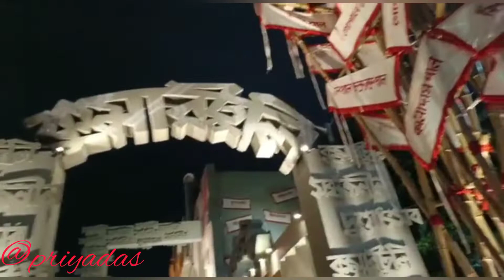নবমীতে whole night ঠাকুর দেখলাম 🥰কুমোরটুলি// বাগবাজার// আহেরিটোলা🤩🥳🤗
Tomra kemon acho bondhura asha kori sobai khub valo acho... hmmm amio valo achi...
"Happy Durga Puja to all" Aj khub moja korechi nobomi te... নবমী তে sondhe 7ta theke raat 3,30(7pm-3:40am) porjonto ghurechi subhor family r sathe r hopefully khub moja korechi. tomader video ta valo lege thake tahole chhoto 🤏 like comments share kore dio my subscribers🥰. Do subscribe... on my channel 😌 don't forget to subscribe 🤗